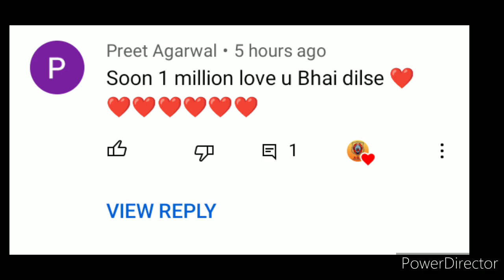Top 3 Dare in Herobrine Smp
Do not take seriously it is for fun

Credits :- ‎@GamerFleet @TechnoGamerzOfficial @UjjwalGamer @imbixu @ChapatiHindustaniGamer